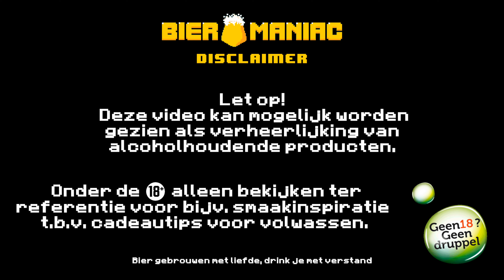De Moersleutel | Battle of the Crème Brûlée Bieren: Crème Brûlée VS Can Brûlée | Bieromaniac Review